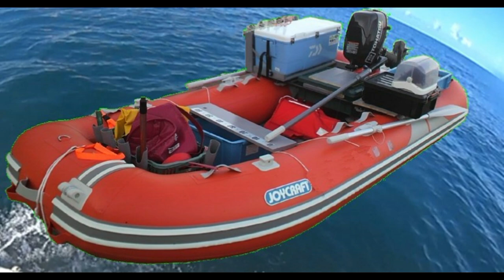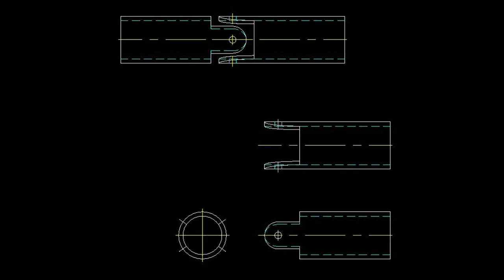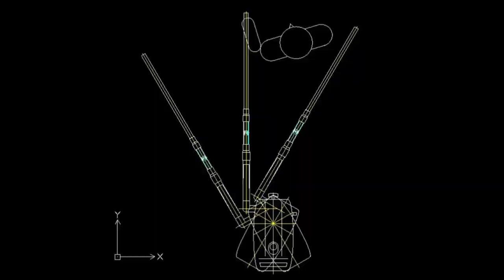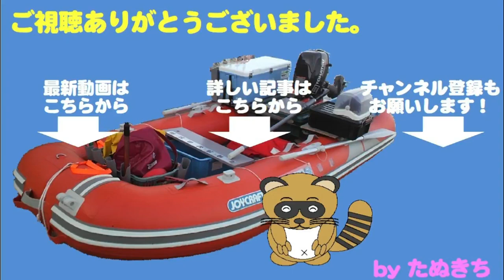バランスよく前席から操船！エクステンションハンドル・改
船外機のエクステンションハンドル、最近ひび割れが目立つように。
補修のついでに、少し改良してみました。

※今回は、魚もイカも登場しません。
　ゴムボートの装備のお話です。
　興味の無い方はパスしてください。